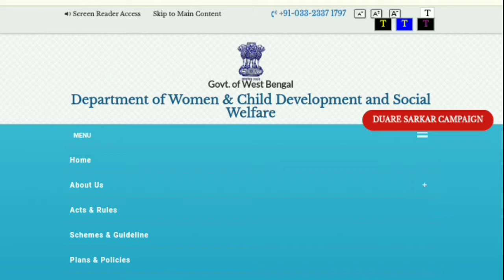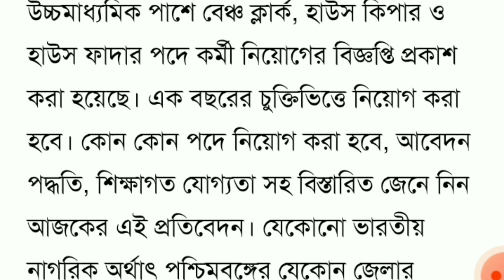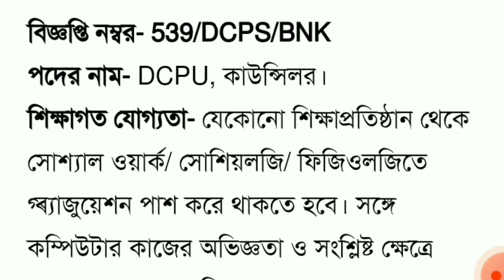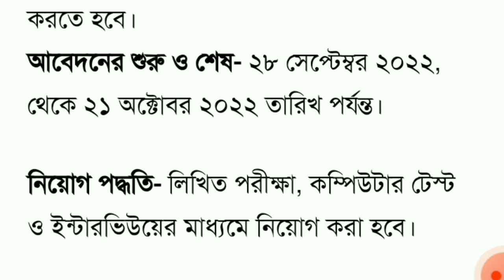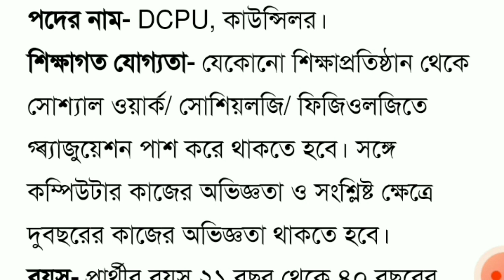রাজ্যে শিশু সুরক্ষা দপ্তরে কর্মী নিয়োগ | WB Latest Job Notification 2022 | Wb Recruitment 2022